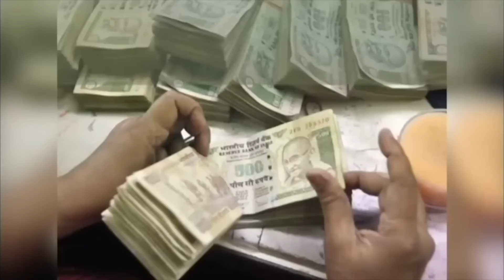लव राशिफल 08 अप्रैल